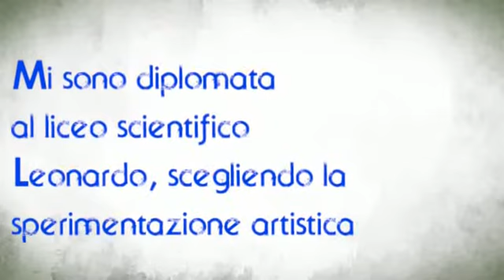Emanuela That's Me!